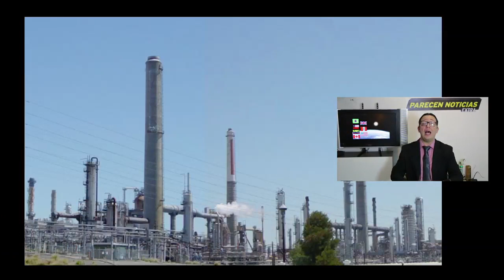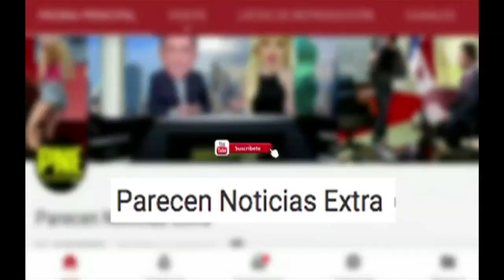Rusia se prepara para tomar el puesto de Maduro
Rusia tomaria control financiero de Maduro. 25 Octubre 2019.  Putin quiere enviar asesores economicos permanentes

Maduro by Presidencia El Salvador
Militares de Venezuela by Prensa FANB and VOA
Putin video y/o fotos by Kremlin.ru
Soldados rusos boinas azules  by Mil.ru